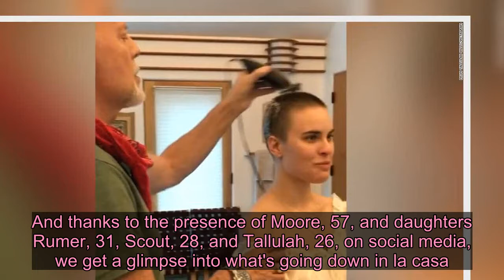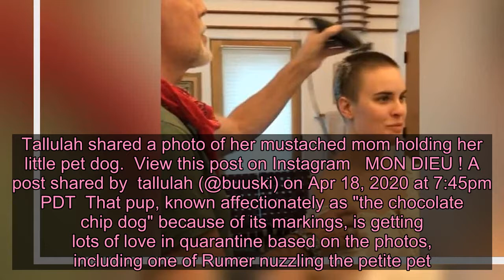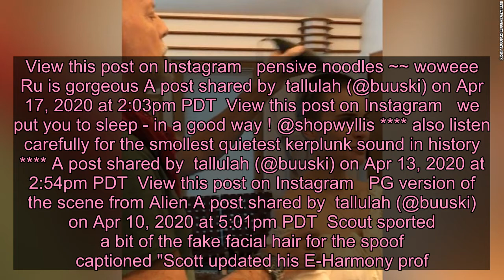Here's how Bruce Willis, Demi Moore and their kids are passing the time in quarantine - Live News 2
(CNN)Buzz haircuts, fake mustaches and family paint night are how the Bruce Willis/Demi Moore clan are spending their days while in isolation.The divorced couple, their three daughters and two of the daughters' significant others are quarantining together at Moore's home in Sun Valley, Idaho home.And thanks to the presence of Moore, 57, and daughters Rumer, 31, Scout, 28, and Tallulah, 26, on social media, we get a glimpse into what's going down in la casa.On Tuesday, for example, Moore shared a series of photos showing her and the group painting. View this post on Instagram Family paint night 🎨 A post shared by Demi Moore (@demimoore) on Apr 21, 2020 at 3:30pm PDT "Family paint night," her caption read.Read MoreEarlier Moore shared a video where she's sporting a fake mustache while eating. View this post on Instagram Update: this is how I'm doing A post shared by Demi Moore (@demimoore) on Apr 19, 2020 at 10:39am PDT "Update: this is how I'm doing," Moore wrote. Tallulah shared a photo of her mustached mom holding her little pet dog. View this post on Instagram MON DIEU ! A post shared by tallulah (@buuski) on Apr 18, 2020 at 7:45pm PDT That pup, known affectionately as "the chocolate chip dog" because of its markings, is getting lots of love in quarantine based on the photos, including one of Rumer nuzzling the petite pet. View this post on Instagram pensive noodles ~~ woweee Ru is gorgeous A post shared by tallulah (@buuski) on Apr 17, 2020 at 2:03pm PDT View this post on Instagram we put you to sleep - in a good way ! @shopwyllis also listen carefully for the smollest quietest kerplunk sound in history A post shared by tallulah (@buuski) on Apr 13, 2020 at 2:54pm PDT View this post on Instagram PG version of the scene from Alien A post shared by tallulah (@buuski) on Apr 10, 2020 at 5:01pm PDT Scout sported a bit of the fake facial hair for the spoof captioned "Scott updated his E-Harmony prof." View this post on Instagram Scott updated his E-Harmony prof A post shared by tallulah (@buuski) on Apr 18, 2020 at 7:05pm PDT We even got to see video of Bruce shaving Tallulah's head. View this post on Instagram 🤝 A post shared by tallulah (@buuski) on Apr 7, 2020 at 6:05pm PDT "You look like Joan of Arc, dude," someone can be heard saying off-camera. Folks have been fascinated by this temporary living arrangement partly because Moore and Willis divorced way back in 2000. What's more, Willis married his current wife, Emma Heming Willis, in 2009.The world learned that Moore and Willis were sheltering-in-place with their brood (minus his wife and their two daughters, Mabel, 8, and Evelyn, 5) in early April when a photo of the "Die Hard" actor posing with his former wife, Scout, and her sister Tallulah Willis' boyfriend, Dillon Buss, went viral.During a recent appearance on the "Dopey" podcast, Scout explained that Heming Willis had intended to join the group in Idaho, but a medical emergency left her